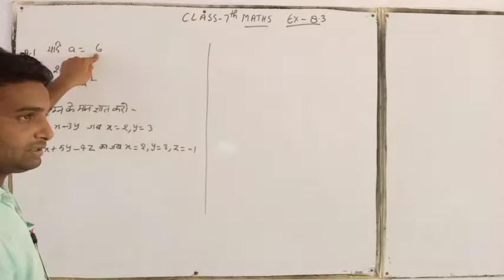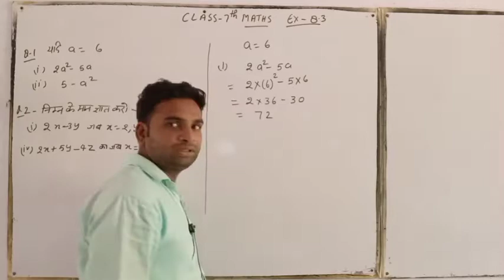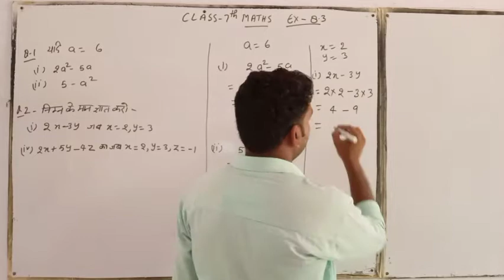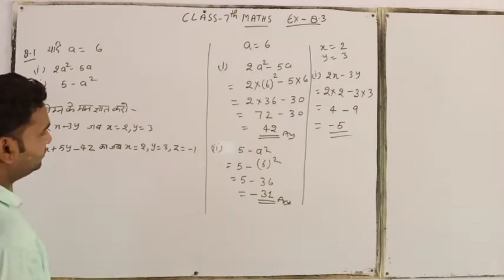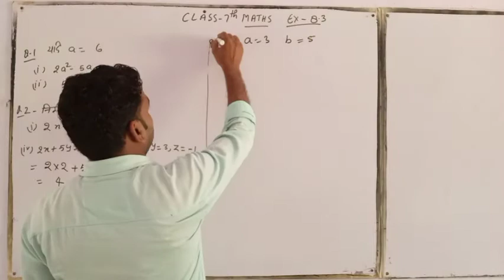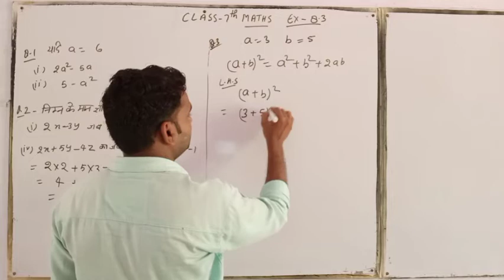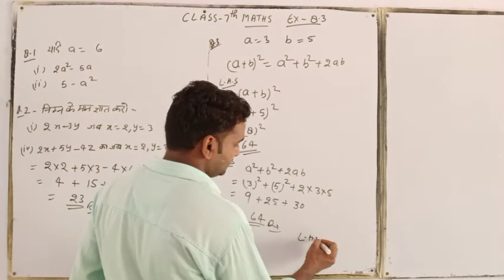Class 7 Maths Ex 8.3 Q 1,2,3 By Rahul Sir